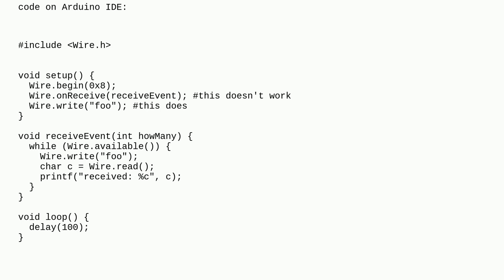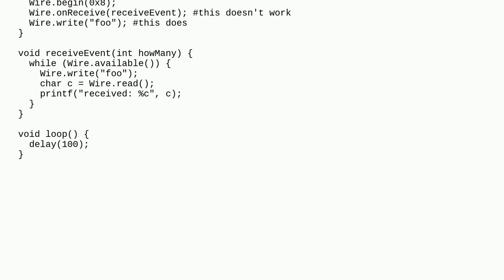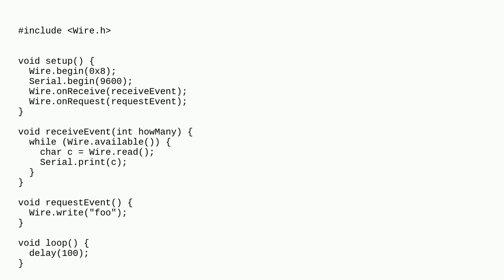Raspberrypi: Problems with I2C communication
Problems with I2C communication

A special thanks goes out to the awesome community

  arduino python i2c